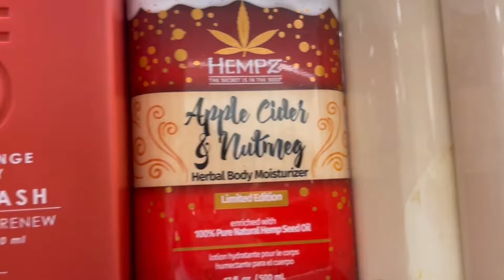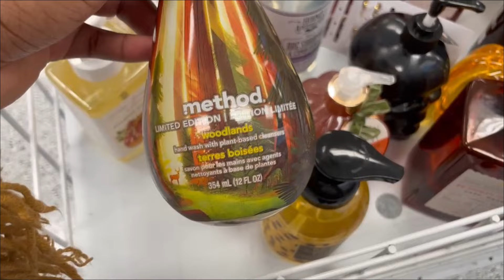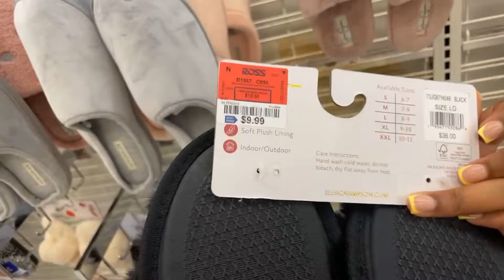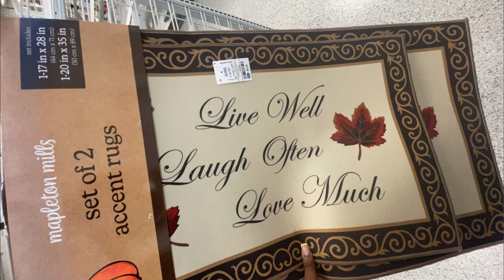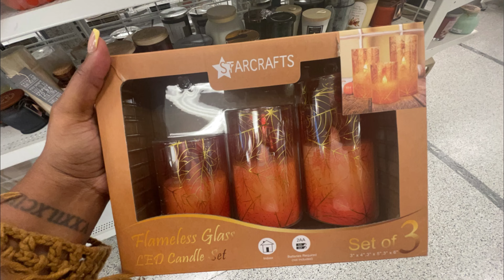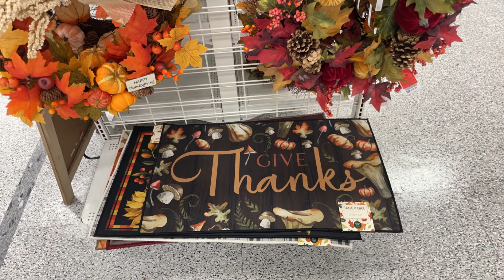2023 TJ Maxx & Ross Fall Finds | Fall Decor + Affordable High End Fashion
In today's video come walk through with me at TJ Maxx & Ross to look at their Fall Decor/Fashion!  I hope you enjoyed this Hobby Lobby fall shop with me and get lots of affordable fall decorating ideas! Click the post notifications bell, so you don't miss a new video!

Personal: _araregem
Business: un1quely.you_ & _shebakes2